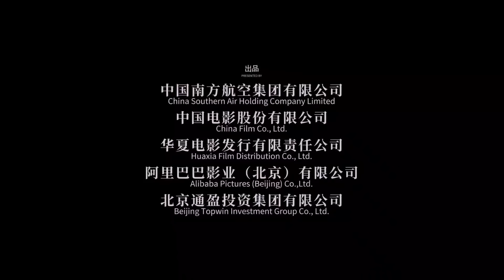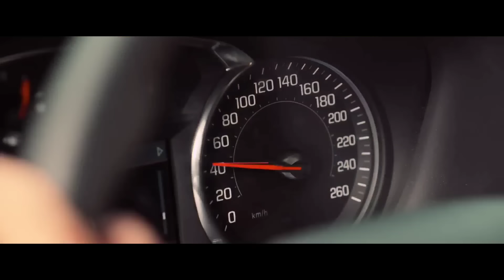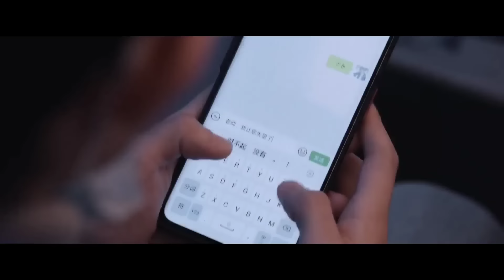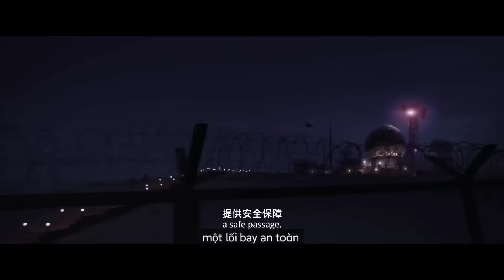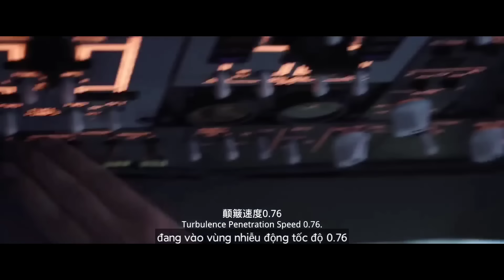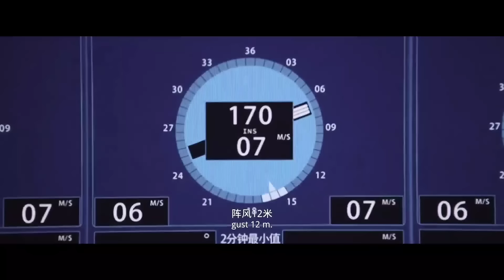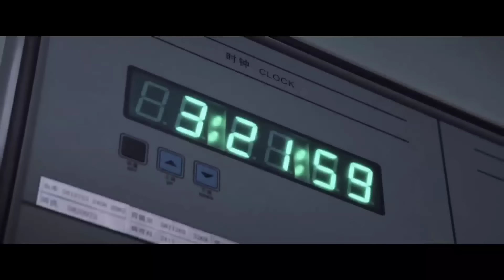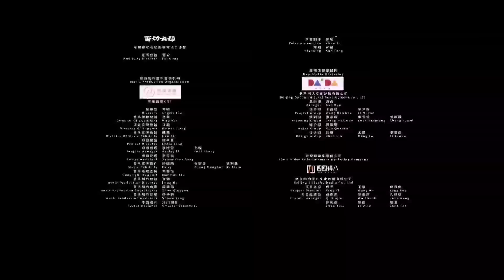Ordinary Hero 2022 - Anh hùng đời thường | Full Vietsub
Phim được chuyển thể từ câu chuyện có thật về các bác sĩ, thành viên phi hành đoàn, hành khách, cảnh sát, người bán hàng rong và những người khác thuộc mọi tầng lớp xã hội ở Tân Cương, những người đã vượt qua 1.400 km trong 8 giờ tiếp sức, cứu và chữa trị cánh tay bị gãy của cậu bé.